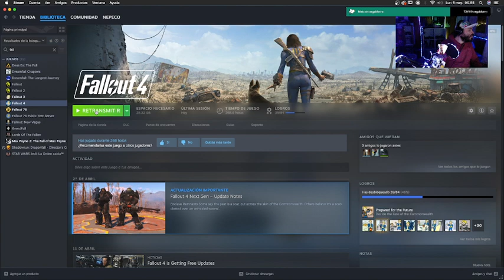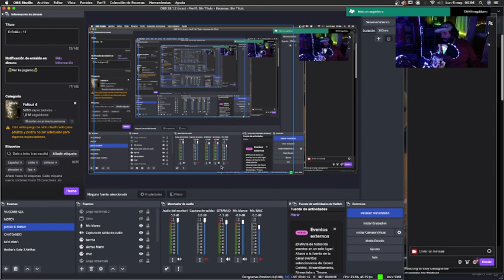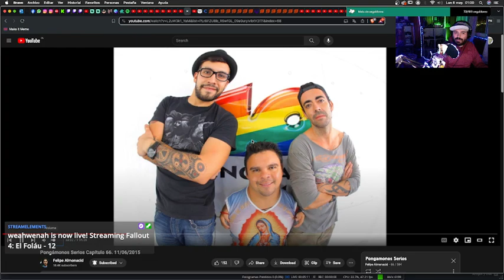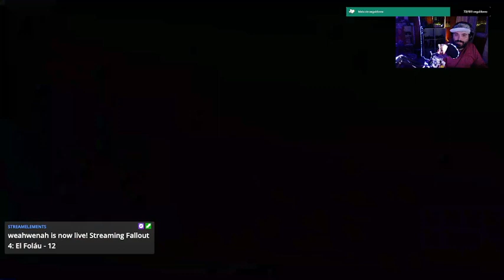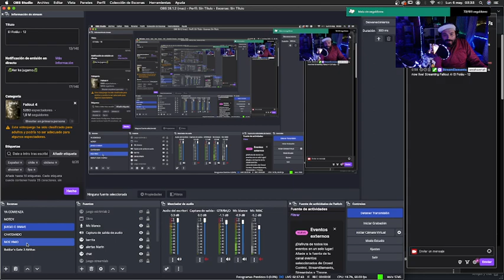El Foláu - 13